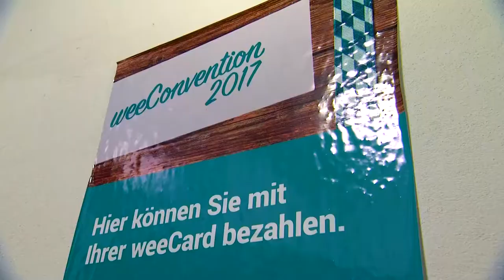weeConvention 2017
Der Bericht zur weeConvention 2017 mit der gesamten Rede (Video) von Herrn Dr. Edmund Stoiber sowie Impressionen von unserem fantastischen Event